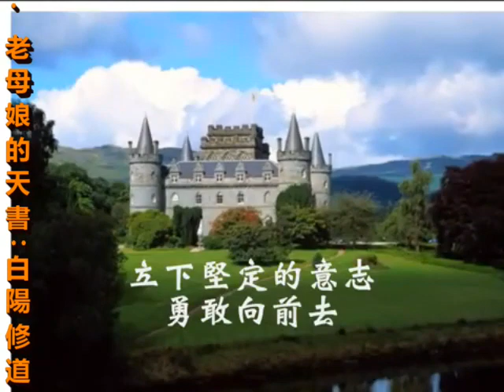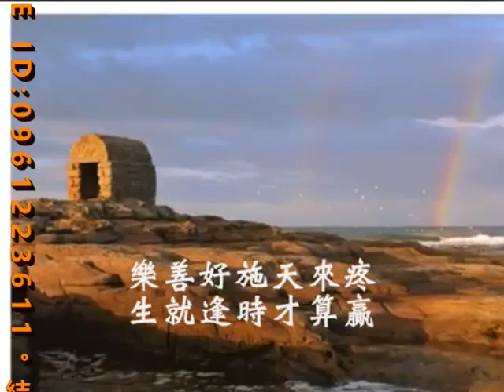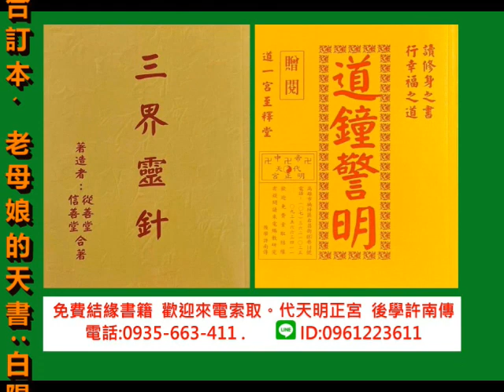20240509 台語善歌 樂善好施 調寄漂浪之女 仙佛慈訓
20240509  台語善歌  樂善好施  調寄漂浪之女 仙佛慈訓

佛前受一指　修行正當時
過去種種放抹記   一切重新開始
把握這個好時機　認真來發揮
立下堅定的意志    勇敢向前去。

生是天註定   一人一款命
因緣湊和夙世定 何必怨運命
金瓦玉柱嘜做啥   暫時借你住
樂善好施天來疼 生  就逢時才算贏。